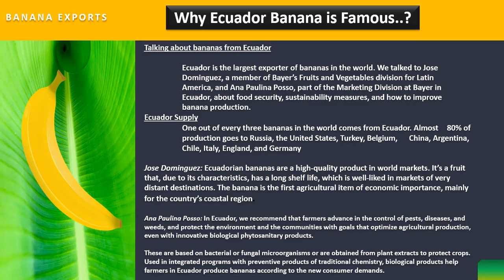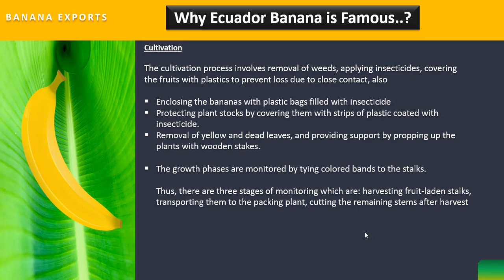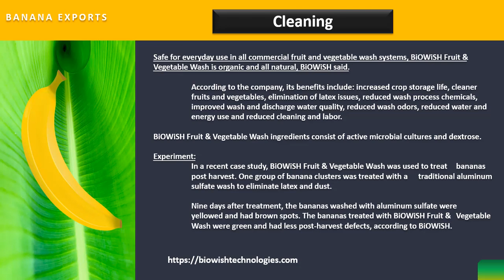Exports Banana Ecuador Exports Business Course